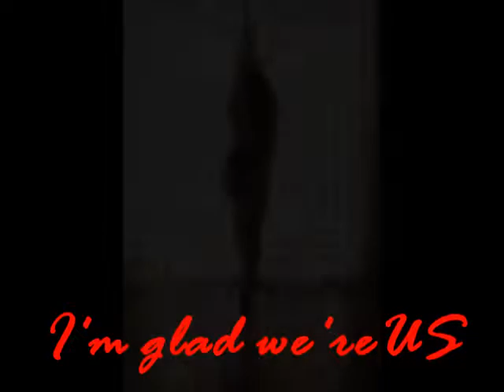Boudoir Photo Shoot by female photographer Maria Lehmann